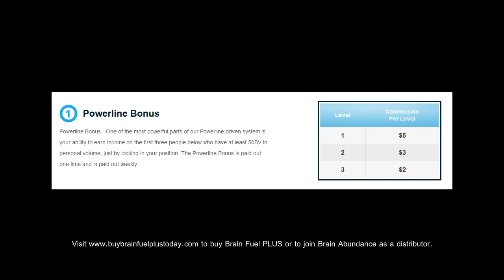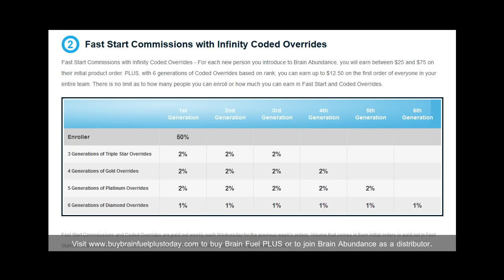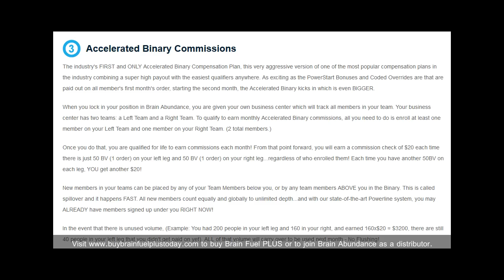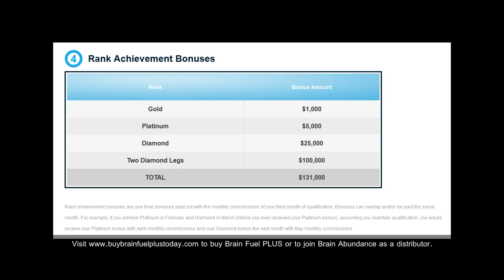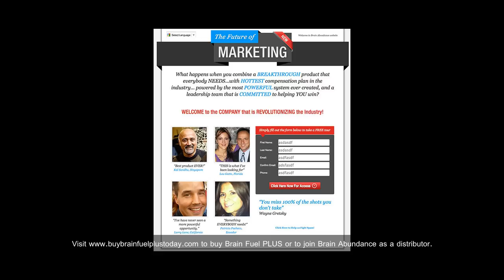Brain Abundance Compensation Plan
for more information about Brain Abundance and Brain Fuel Plus.

This video gives you an overview of the Brain Abundance compensation plan. If you would like to receive more information, I suggest you and click on the Join Now button to pre-enroll for free.

Brain Fuel PLUS - The ULTIMATE in Brain Nutrition

Designed to help maintain healthy brain function, Brain Fuel PLUS is the FIRST and ONLY product available ANYWHERE that combines THIRTEEN of most powerful ingredients to help feed, support, and maximize healthy brain performance.

In fact, thanks to our Co-founder Dr. Pejman Behrouzi, along with our team of top experts in the fields of neuroscience, nutrition, medical science and product formulation Brain Fuel PLUS is the most complete supplement for your brain ever created!

Three capsules of Brain Fuel PLUS each day can help:

- SUPPORT COGNITIVE FUNCTION
- SUPPORT A HEALTHY MEMORY
- HELP YOUR BODY COPE WITH STRESS AND ANXIETY
- HELP PROMOTE A POSITIVE MIND AND MOOD
- HELP PROMOTE BETTER SLEEP
- SUPPORT FOCUS AND MENTAL CLARITY
- HELP FIGHT FREE RADICAL DAMAGE
- MUCH MORE

Brain Fuel PLUS helps you realize your brain's full potential - work smarter, not harder.